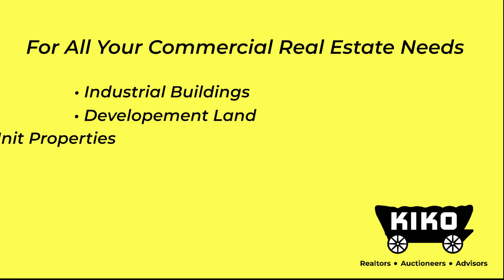KIKO Commercial Results